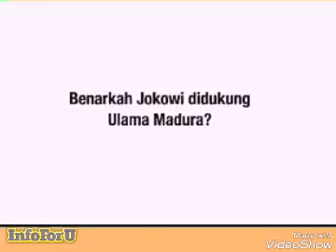Ulama2 dan rakyat Madura pun sepakat mendukung JokowiLagi di Pilpres 2019